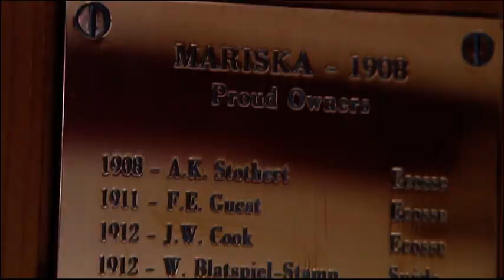Les Voiles de Saint-Tropez, 2010